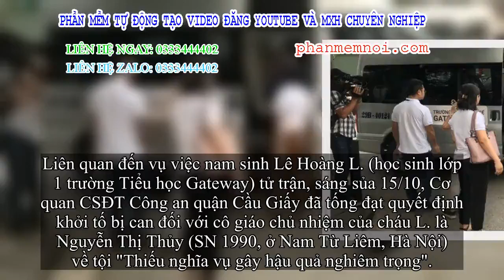✅ Nóng: Khởi tố nữ giáo viên chủ nhiệm vụ nam sinh trường Gateway tử trận